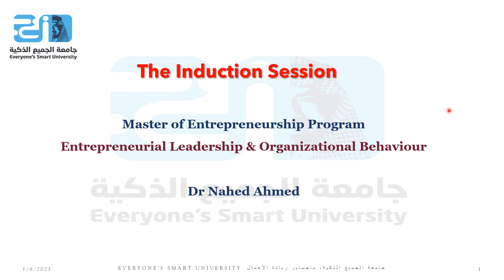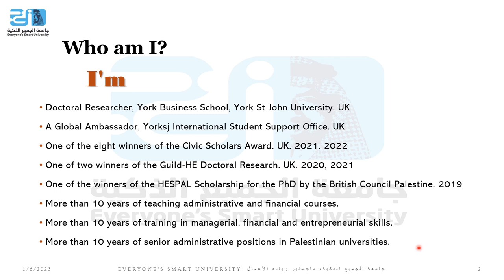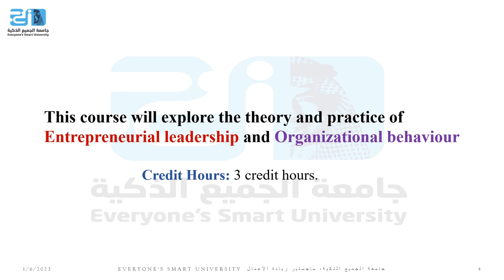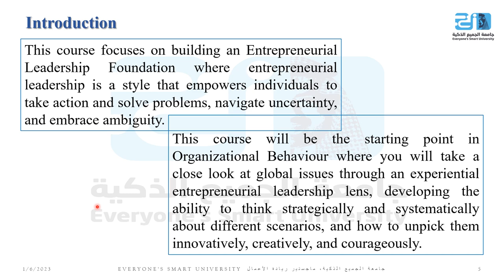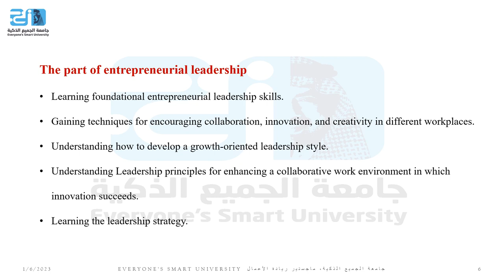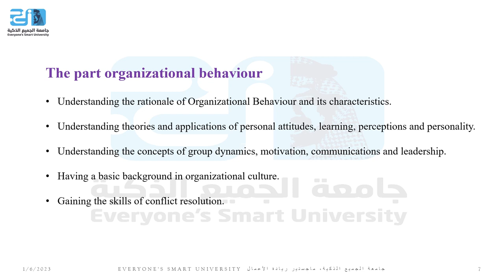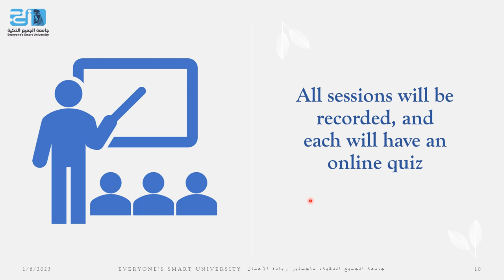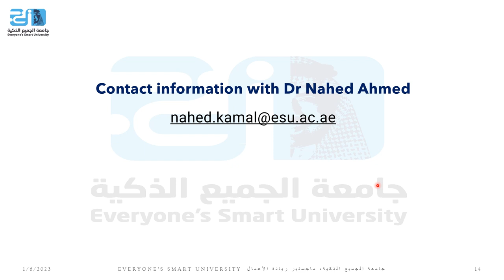Entrepreneurship Leadership & Organizational Behavior - Intro lecture - ESU